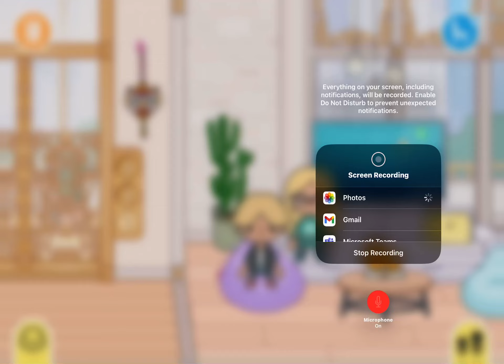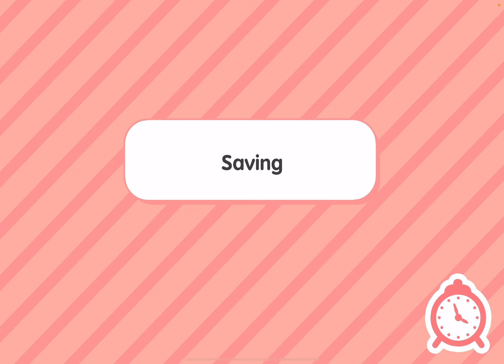HAPPY CHINESE LUNAR NEW YEAR🎊🧧